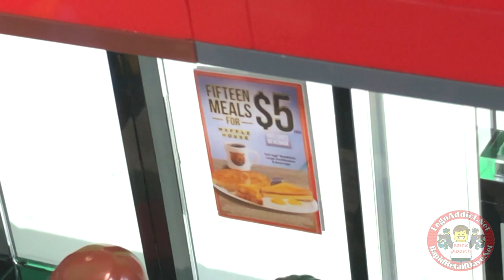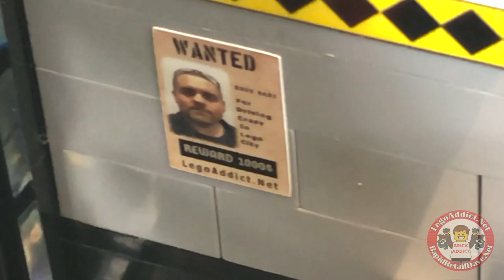THE LEGO WAFFLE HOUSE V.2 By BRICK ADDICT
We were starving and it's lunchtime!! Today we are revisiting a set, THE LEGO WAFFLE HOUSE V.2 By BRICK ADDICT!

Do you want what you see? All of our sets and sticker sheets are for sale! COMMENT anywhere in the video for details and we will send you the store link!